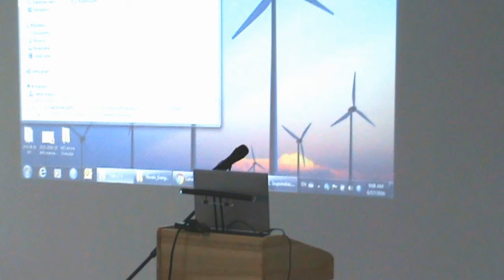Hans Jørgen Koch – welcoming address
Welcoming address by the CEO of Nordic Energy Research Hans Jørgen Koch.

"Connecting Energy Challenges with Energy Research" seminar offered a unique blend of short presentations on Baltic energy opportunities and challenges and a presentation of funding opportunities for Baltic energy research. The seminar was held at Lithuanian Energy Institute on 17th June, 2016, and organized by Nordic Energy Research organization, Lithuanian Energy Institute, Lithuanian Science Academy and Nordic Council of Ministers Office in Lithuania.